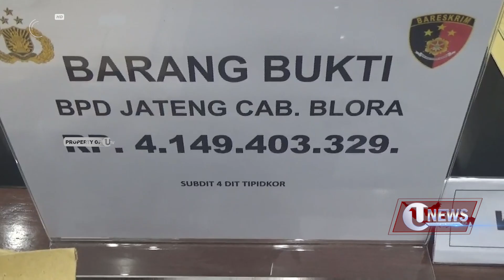POLRI SITA 14 MILIAR RUPIAH DUGAAN KORUPSI KREDIT FIKTIF BPD JATENG | U-NEWS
Jakarta - Mabes Polri menyita uang tunai senilai 14 Miliar Rupiah terkait kasus dugaan korupsi penyaluran kredit Fiktif di Kantor Bpd Jawa Tengah Cabang Jakarta dan Cabang Blora tahun 2017 hingga 2019

Berikut Liputannya.